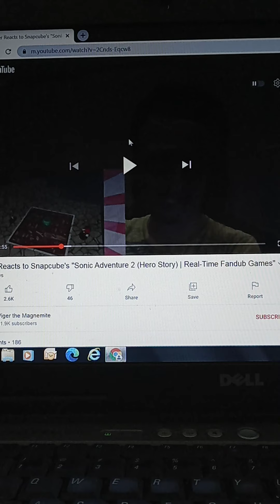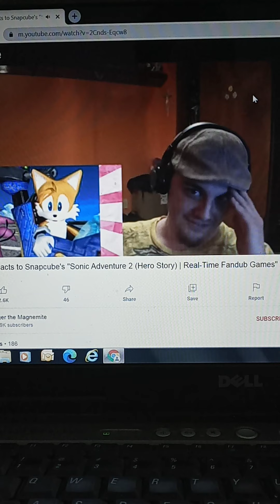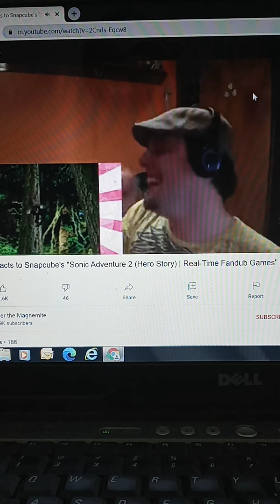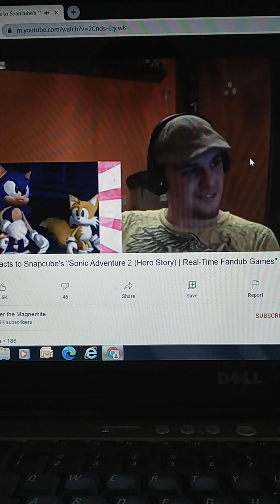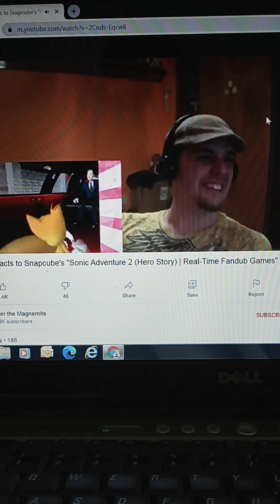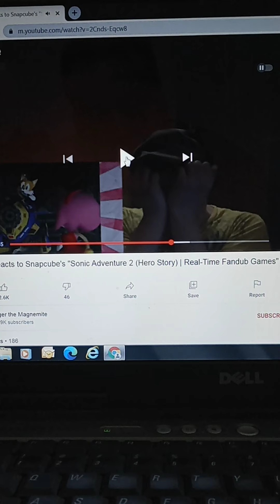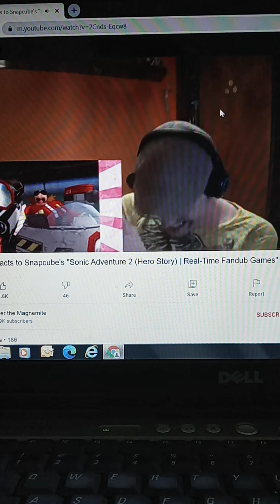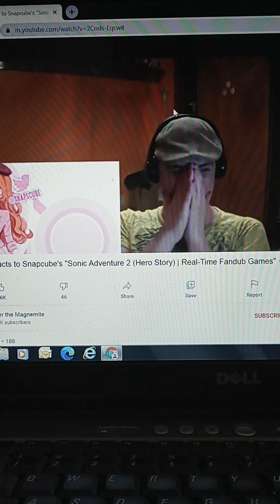viger reacts to sonic adventure 2 hero story fandub reaction